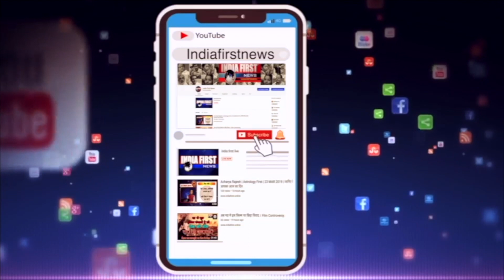MP POLITICS # जेम्स बांड स्टाइल पॉलिटिक्स का ये है राज़ । ख़ुलासा ।